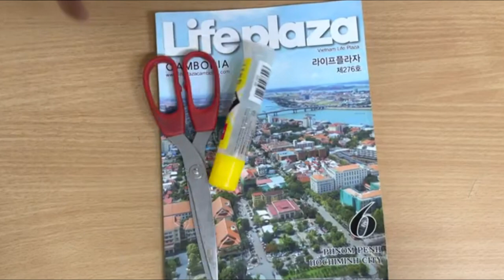How To Make Paper Table | DIY Paper Craft - Pen Holder Organizer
1.Paper recycling/magazine recycling
2.Glue
3.Pencil
4.Ruler
5.Canton
6.Tape
7.Scissors
Simple DIY​ Paper Table

紙のテーブルの作り方| DIYペーパークラフト-ペンホルダーオーガナイザー
1.紙のリサイクル/雑誌のリサイクル
2.接着剤
3.鉛筆
4.ルーラー
5.カントン
6.テープ7.シザーズシンプルな
DIYペーパーテーブル

如何制作纸桌。 DIY 纸模型 - 笔筒收纳盒
1.纸张回收/杂志回收2.胶水3.铅笔4.标尺5.广州6.胶带7.剪刀简单的DIY纸桌

종이 테이블을 만드는 방법 | DIY 종이 공예-펜 홀더 주최자
1. 종이 재활용 / 잡지 재활용2. 접착제3. 연필4. 자5. 캔톤6. 테이프7. 가위간단한 DIY 종이 테이블